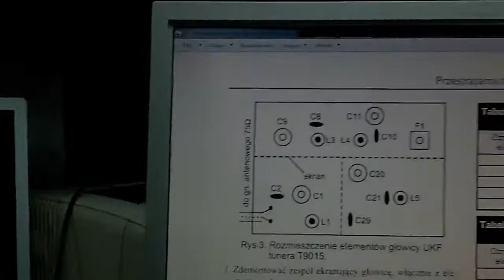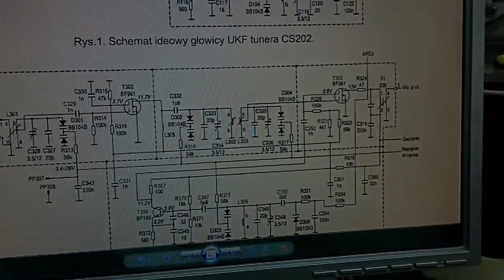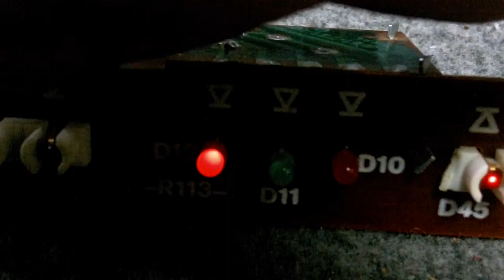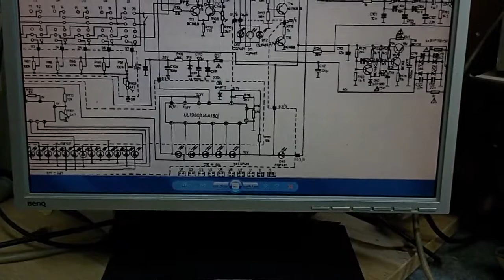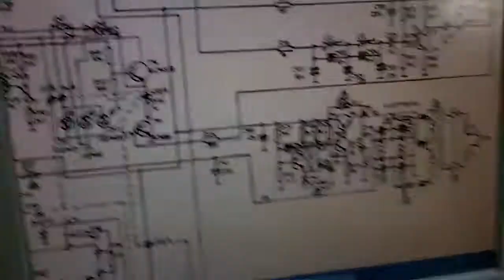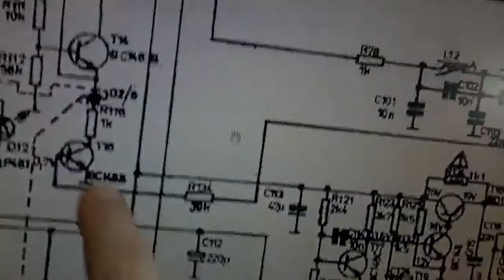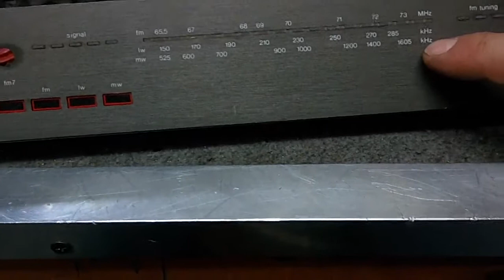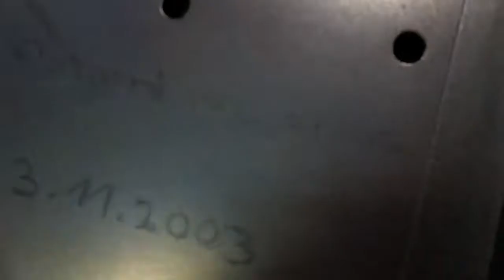Tuner UNITRA przestrojenie konserwacja T9015 .odc2